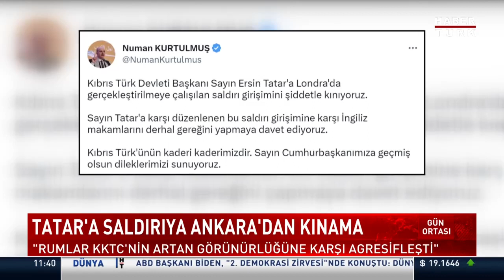KKTC Cumhurbaşkanı Ersin Tatar'a sözlü saldırı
Kuzey Kıbrıs Türk Cumhuriyeti Cumhurbaşkanı Ersin Tatar'a Londra'da saldırı girişimi gerçekleştirildi.